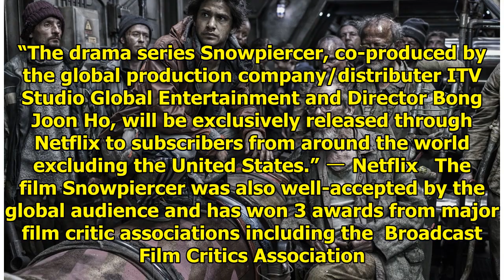Popular Korean Film “Snowpiercer” Will Be Made Into A Netflix Series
The popular 2013 film Snowpiercer, which has garnered over 9,350,000 viewers in Korea alone, will be...